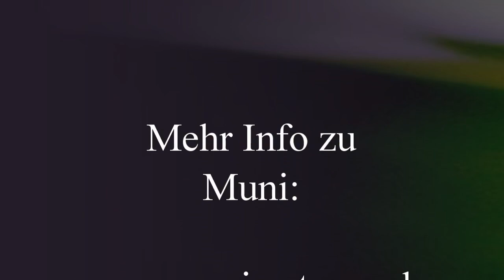Muni: Uns als das erkennen, dem es an nichts fehlt - die Fülle, innerer Reichtum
Live-Chat-Satsang mit Muni von Mai 2022 (Jetzt-TV, Muni Chat23).
Aus dem Inhalt des Videos: Wer reich ist, dem fehlt es an nichts und darum geht es uns doch, dass wir uns als das erkennen, dem es an nichts fehlt und das kann ja nur Fülle sein, innerer Reichtum und dem muss man sich erstmal zugestehen. Das Leben bietet alles. Den inneren Reichtum zu sehen, danach zu leben und sich etwas zu gönnen, es heißt nicht, dass man deswegen daran anhaftet..., und noch weiteren Satsang mit Muni, herzlichen Dank.